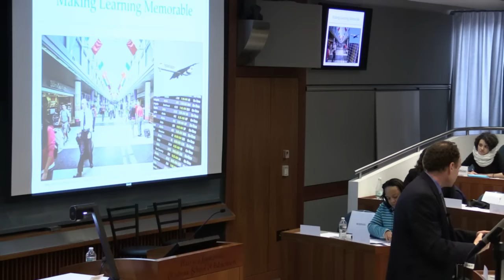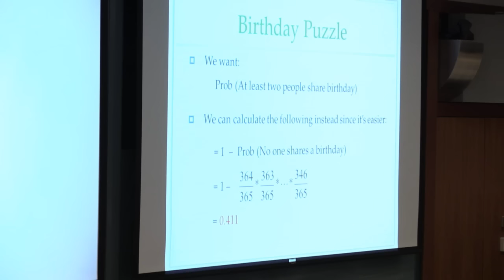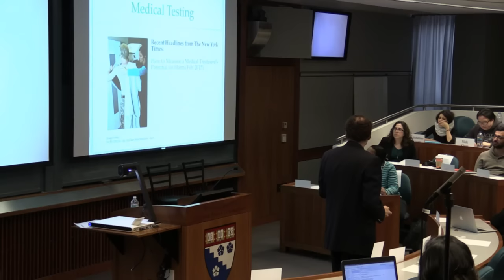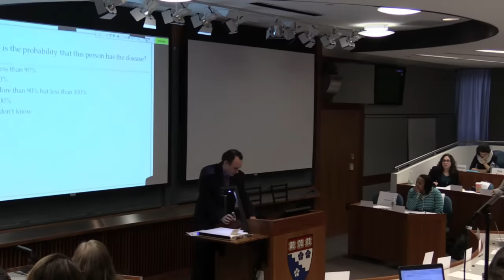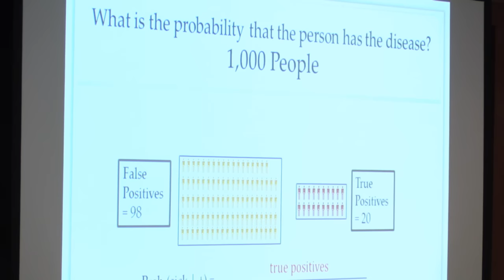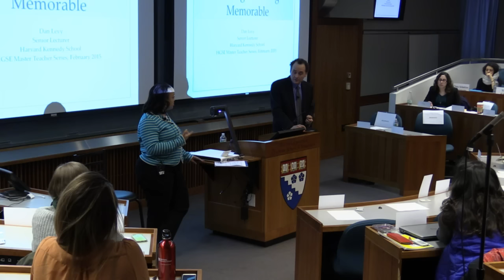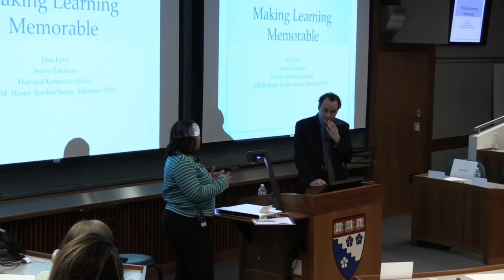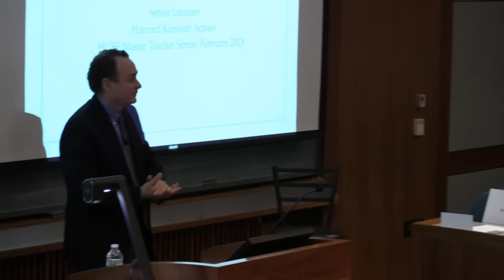Master Class with Dan Levy: "Making Learning Memorable"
On Thursday, February 26, 2015 HGSE will welcome Dan Levy, senior lecturer in Public Policy at HKS, faculty chair of the Kennedy School's SLATE (Strengthening Learning and Teaching Excellence) initiative, and co-chair of the HarvardX research committee. Dan, who teaches courses in quantitative methods and program evaluation, has won multiple teaching awards throughout his career, including the Kennedy School’s Carballo Award. Bridget Terry Long, HGSE Academic Dean and Saris Professor of Education and Economics will serve as the discussant.